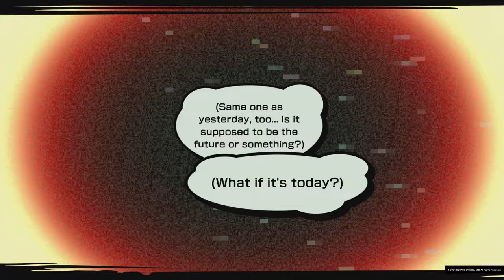NEO: The World Ends with You (PS5) - WEEK 1 DAY 4 - Part 6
NEO: The World Ends with You, known in Japan as NEO: It's a Wonderful World, is the second game in The World Ends with You franchise and acts as a sequel to The World Ends with You.

It is developed by Square Enix and co-developed by h.a.n.d. It will release July 27th, 2021 for the PlayStation 4 and Nintendo Switch, and Summer 2021 on Epic Games Store for PC.

• Config:
RAM 16GB